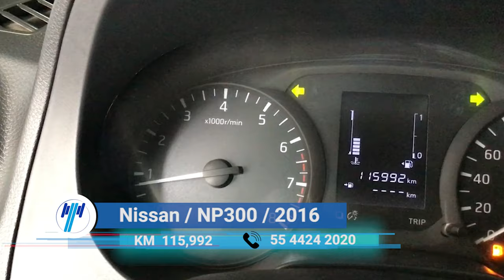Nissan / NP300 Estacas / 2016 - 8590